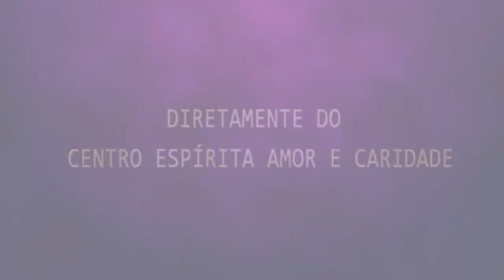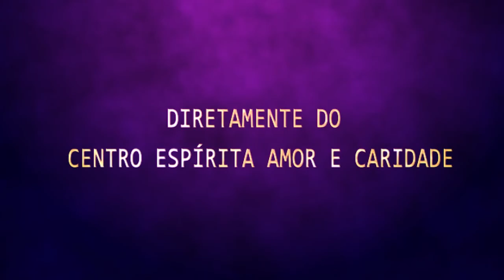Palestra Espírita - Márcia Ewald - O porquê da vida